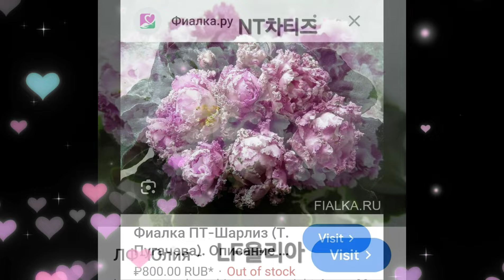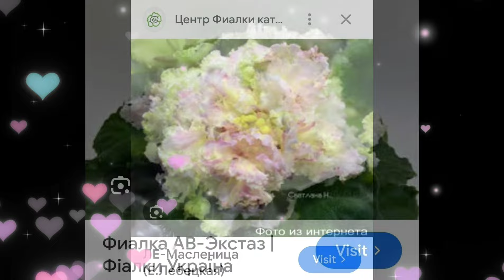러시아바이올렛 폴보르그와 보유목록100여종중 일부공개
2023년 9,10,11월에 구입한 러시아바이올렛의 성장,번식한 꽂 소개와 보유한 목록일부 공개와 꽃소개
아직 더 많은 소개할 바이올렛과 스카프는 제 블러그에서~~